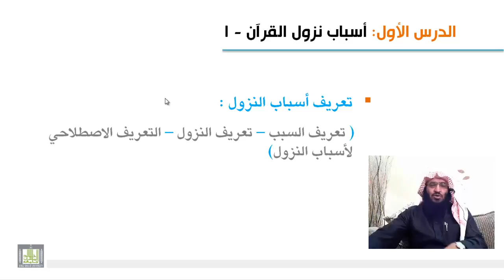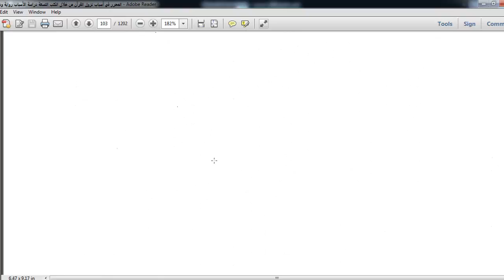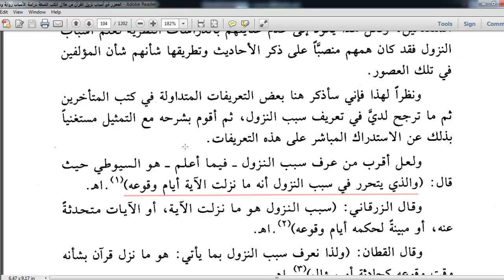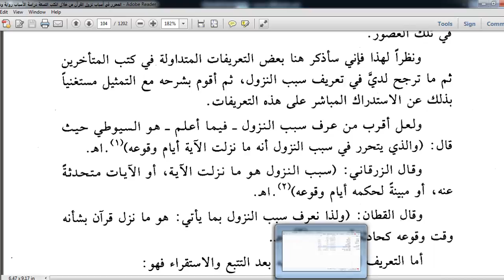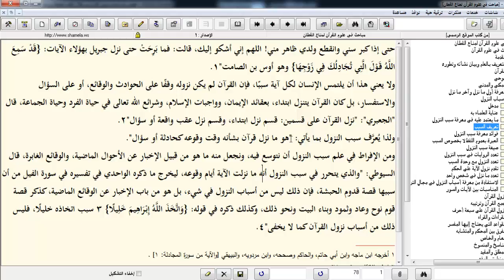علوم القرآن - تعريف أسباب النزول